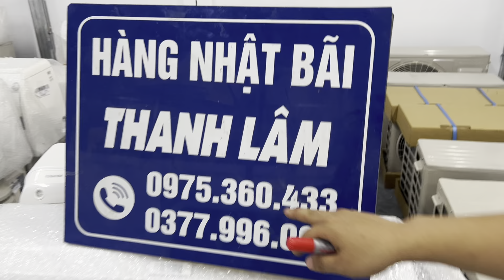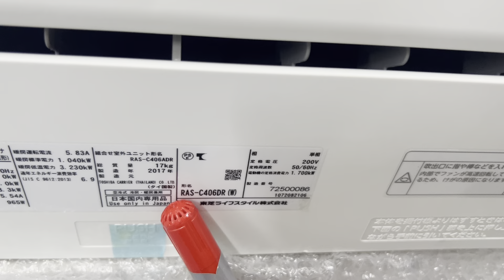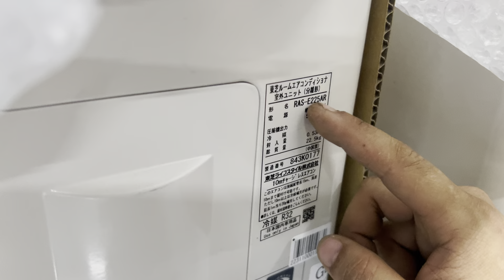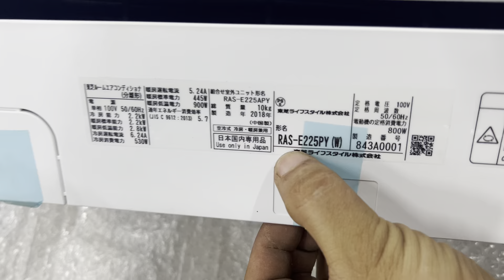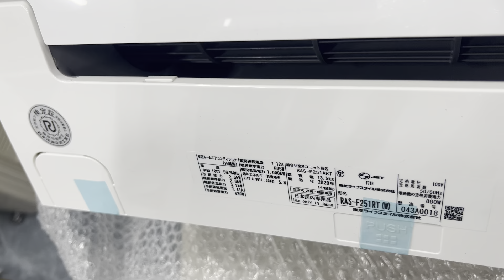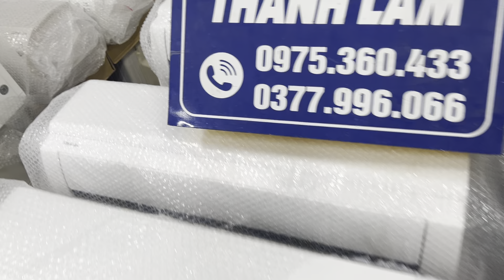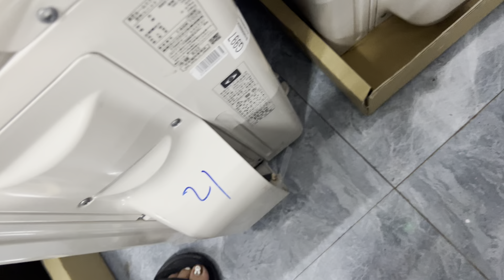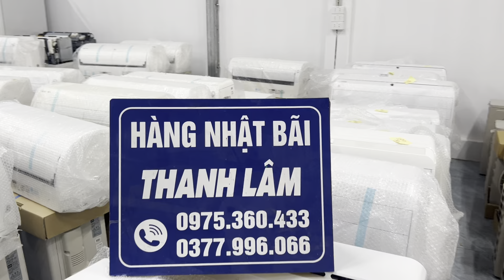XẢ MÁY, BÁO GIÁ điều hoà toshiba nội địa nhật hàng cửa tiệm mới